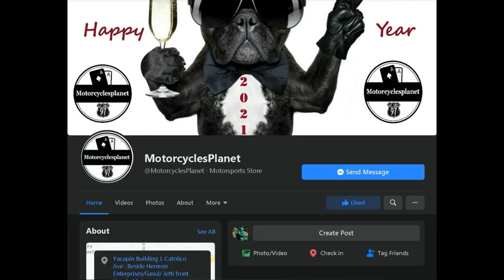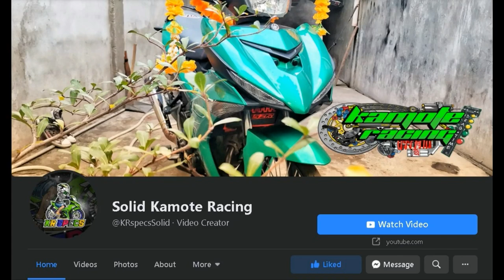OEM LIGHTENED HUB SWAP SA LIGHTENED SLIM HUB | LUGI OH HINDI | QUIT NA SA SHOW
Jericho Cariño Official